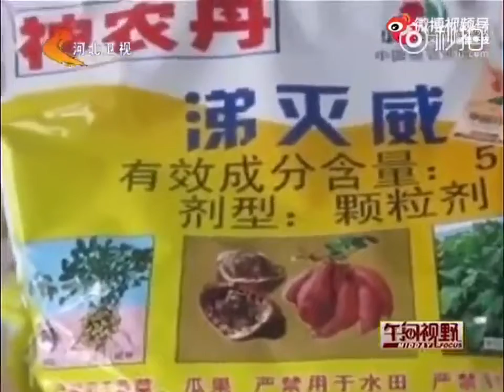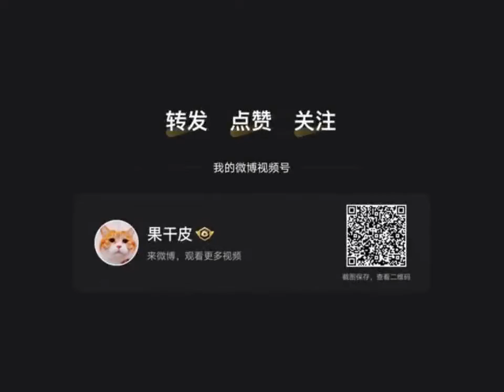特供各类民间爱国人士